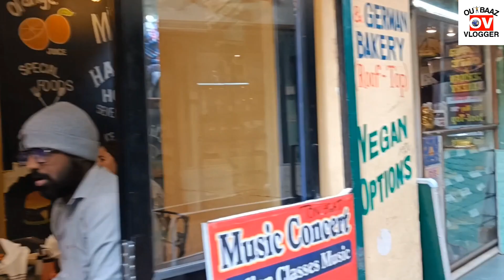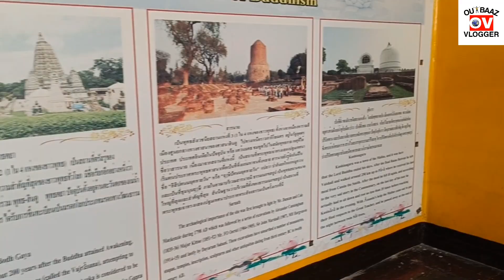বেনারস ভ্রমণ PART 2 || VANARAS || OUTBAAZ VLOGGER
বেনারস ভ্রমণ PART 2 || VANARASI || বেনারস ভ্রমণ || OUTBAAZ VLOGGER |

This is an entertaining vlog in Bengali language.. In this vlog we tried to explore the vanaras city.. Where we introduced the most beautiful and interesting places of vanaras, the people's life style, mandirs, the ganga aarti , different types of ganga ghats, history of the ghats and many more..

Enjoy the vlog and keep sharing and keep supporting guys..